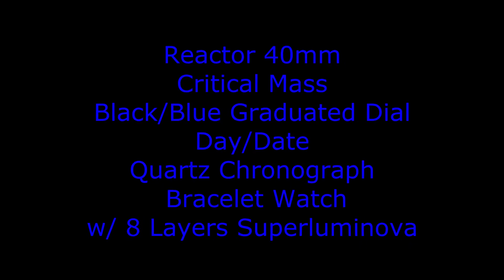Reactor 74603 40mm Critical Mass Black-Blue Graduated Dial Bracelet Watch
A brief video showing the Reactor model 74603 watch. This 40mm timepiece from Reactor's Critical Mass collection offers quality FORGED surgical grade 316L stainless steel construction, 200 meters of water resistance and a screw-down crown. The dial graduates from black along the outer rim to a blue tone at the inner section. To learn more about this watch, head on over to timevisions.com or click on the link that appears in the upper right hand corner of the video part way through.